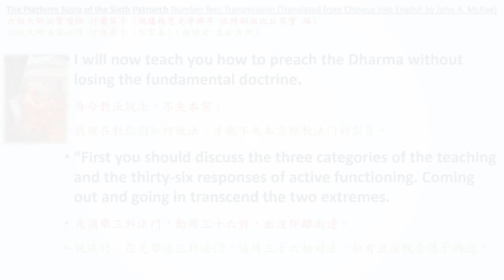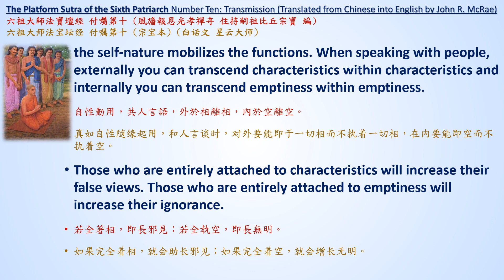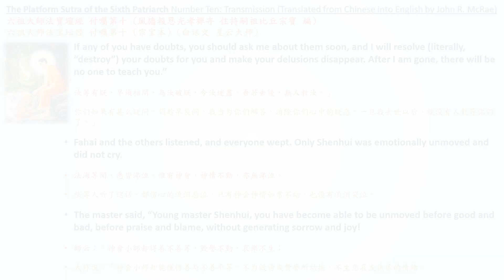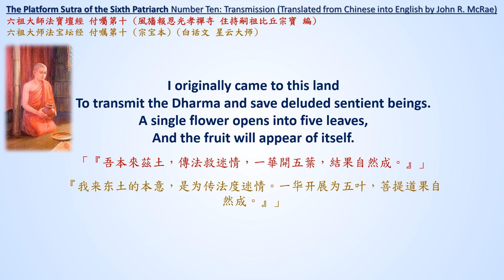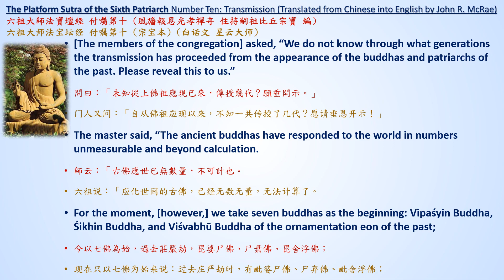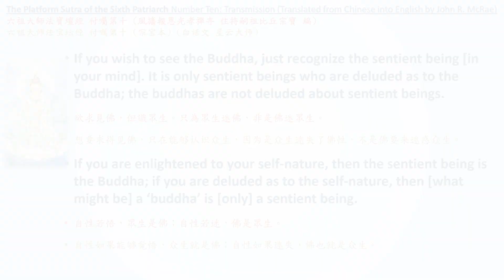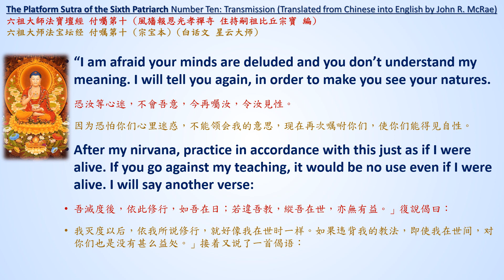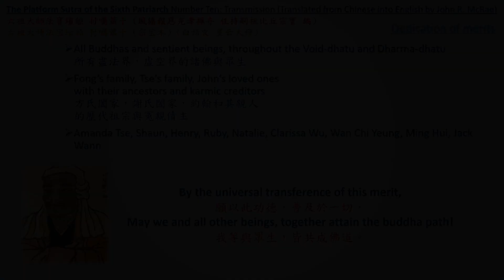Platform Sutra No.10 Transmission [Chan Sutras in English] (1080P) [b]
Platform Sutra No.10 Transmission [Chan Sutras in English] (1080P) [b] 六祖大師法寶壇經 付囑第十

Permission is obtained from BDK to produce this video
此影片的制作已經獲得BDK的授權

Huineng and McRae, J. (2000). The Platform Sutra of the Sixth Patriarch. Berkeley, CA: Numata Center for Buddhist Translation and Research. ISBN: 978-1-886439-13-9